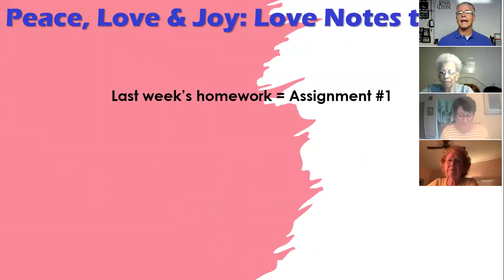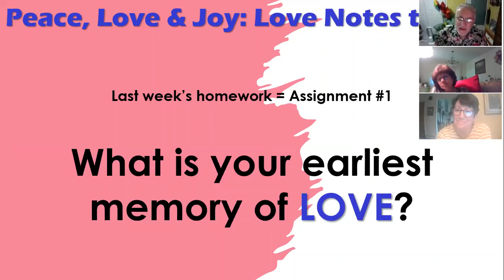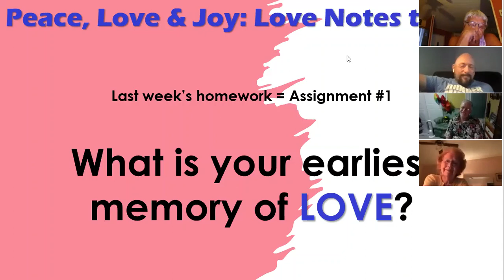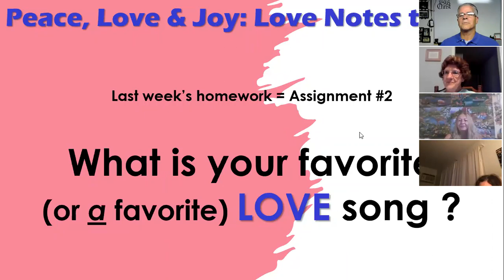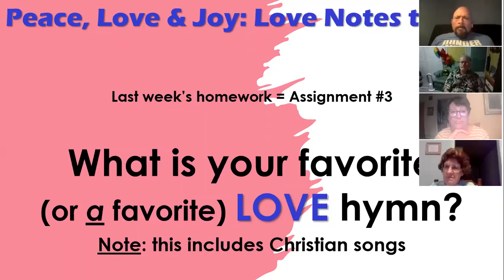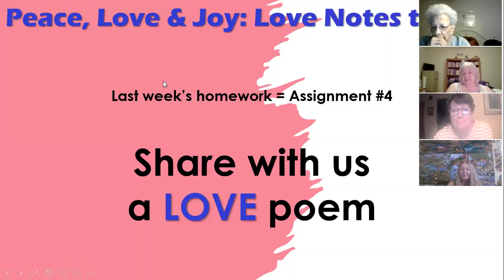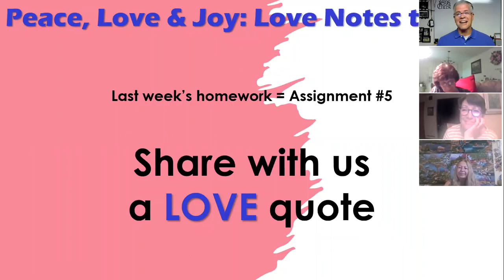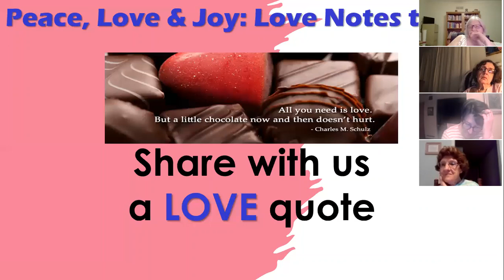2021 0608 Peace, Love, & Joy 04A Love Notes To God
Our 1st half of "LOVE NOTES TO GOD" - a study on understanding LOVE & learning to return our LOVE to He who defines LOVE. This was a wonderful session spent sharing our viewpoints & experiences